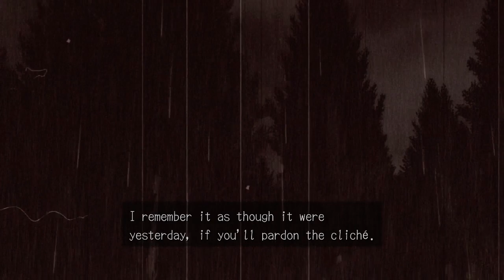Episode 3 Chapter 18 - The 13th Bell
Standard playthrough 1st time. Didn't expect the story with Harry at the end and then his saying it was all a fabrication but hey... it's Deadly Premonition.